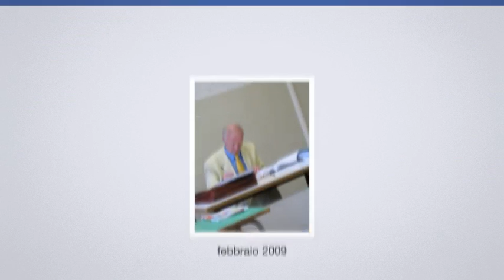Giuseppe Preianò Facebook